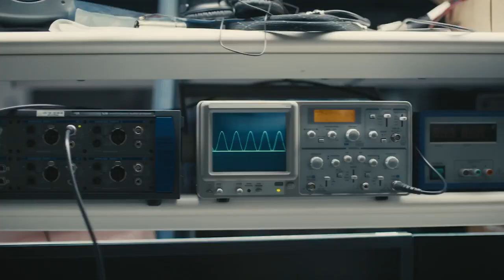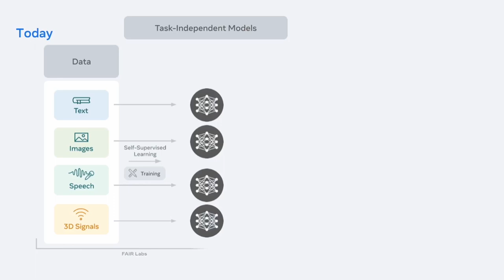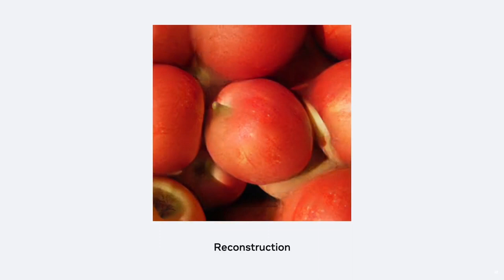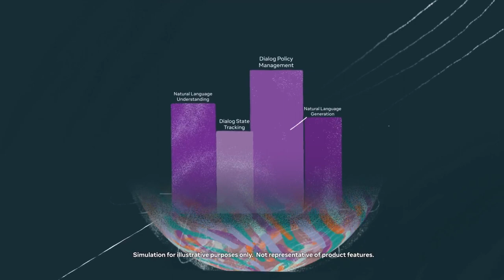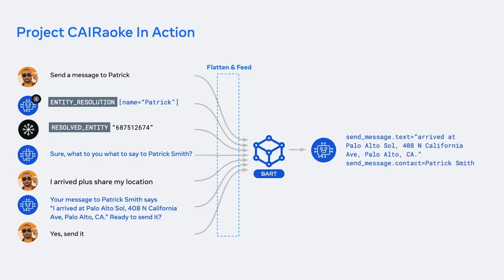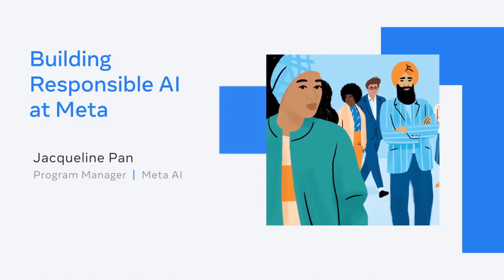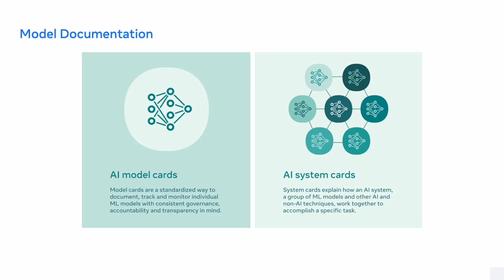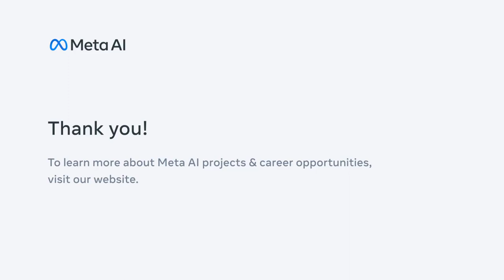Inside the Lab: Building for the metaverse with AI (2022) | AI at Meta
See all the talks from our 2022 Inside the Lab event

Meta AI's Inside the Lab event streamed live on February 23rd, 2022.

Realizing the Potential of AI Today and Creating the Experiences of Tomorrow
Our researchers and technologists work closely with open source communities, academia, and partners to realize the potential of AI today, and create a new class of experiences for tomorrow. Through the power of AI, we will enable a world where people can easily share, create, and connect physically and virtually, with anyone, anywhere.

Chapters:
00:01:43 AI in the Metaverse (Mark Zuckerberg)
00:17:18 Unlocking the Metaverse with AI and Open Science (Joelle Pineau & Jérôme Pesenti)
00:36:37 Toward Self-Learning Vision Systems (Piotr Dollar)
00:49:17 Delivering Inclusive Technologies Through Translation (Angela Fan)
01:04:37 Building the Assistants of Tomorrow (Albert Geramifard)
01:15:43 The Path to Human Level Intelligence (Yann LeCun, Lex Fridman & Yoshua Bengio)
01:55:45 Building Responsible AI at Meta (Jacqueline Pan & Stevie Bergman)
02:08:38 Supporting Innovation (Irina Kofman)
02:22:25 Closing Remarks (Mark Zuckerberg)

Working on AI at Meta, we're bringing the world together by advancing AI, powering meaningful and safe experiences, and conducting open research.